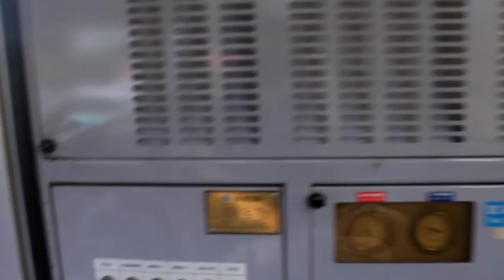Alishan Forest Railway - Chiayi to Fenchihu (Video 5 of 5)